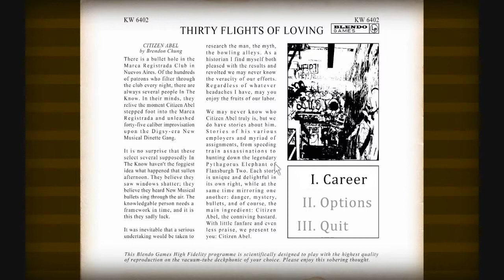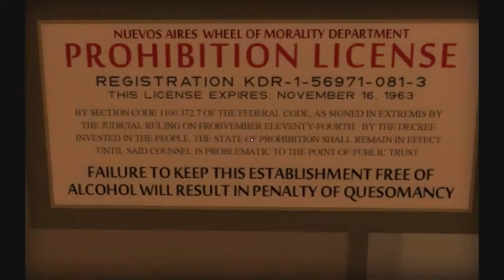Thirty Flights of Loving gameplay 1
This is a second recording of Thirty Flights of Loving without a bunch of stupid commentary. I wanted to record it again, as I feel I hadn't really given the artistic vision of this story a fair chance to speak for itself. So here we'll give it another and final go, I hope you enjoy it :)